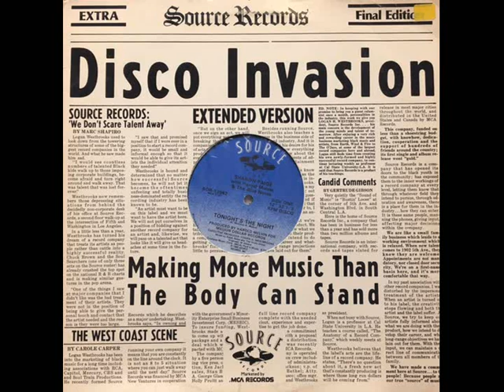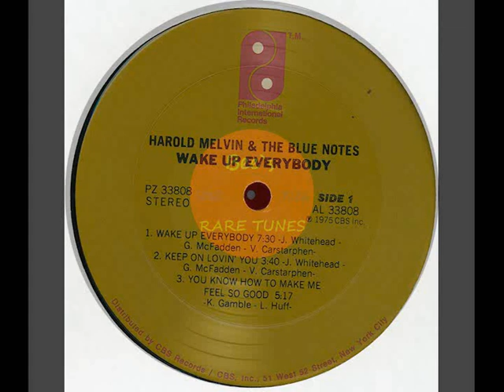HAROLD MELVIN & THE BLUE NOTES feat SHARON PAIGE ~ YOU KNOW HOW TO LOVE ME 1975